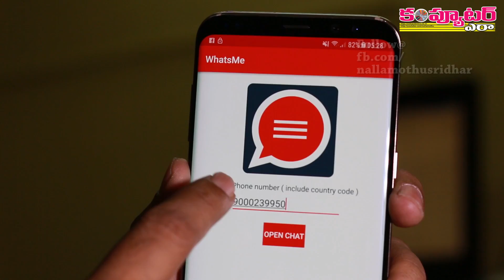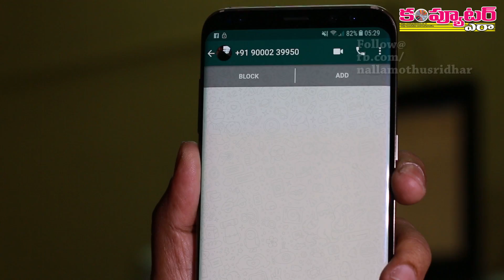How to Send a WhatsApp Message Without Saving the Contact in Your Phone?